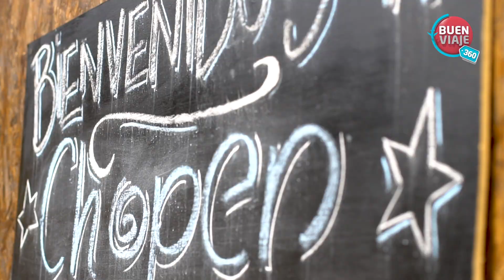CERVECERÍA ARTESANAL "Chopen" 🍺 EL CALAFATE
En la Cervecería Artesanal Chopen, en El Calafate, fabrican ocho variedades de birra artesanal ¡con agua de deshielo y de glaciar! 🍻 Además tienen tapas, fiambres y ahumados de producción propia y platos típicos de la Patagonia como trucha, cordero y pastas rellenas de cordero.